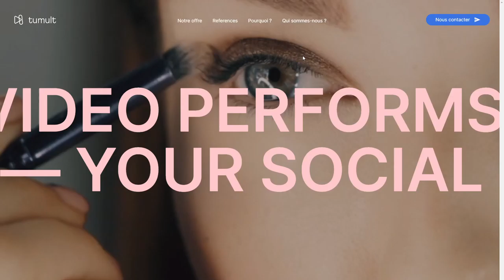Tumult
Tumult By bigbump From France
Video performs your social